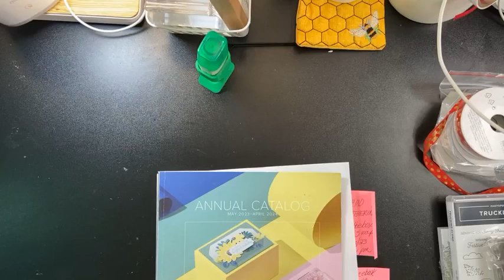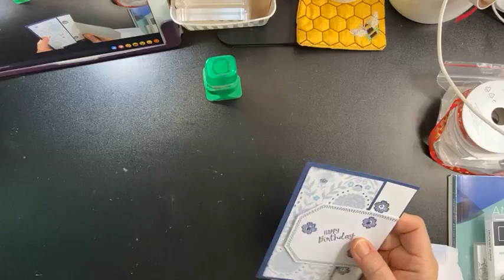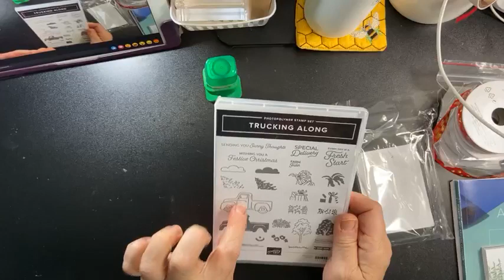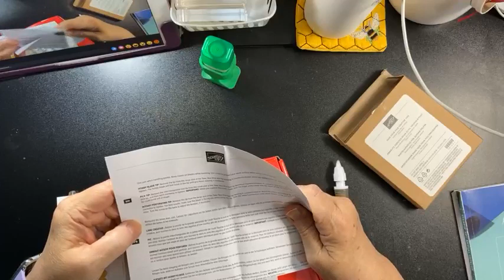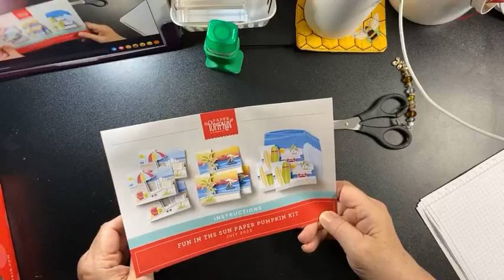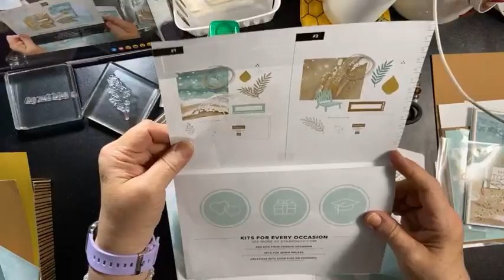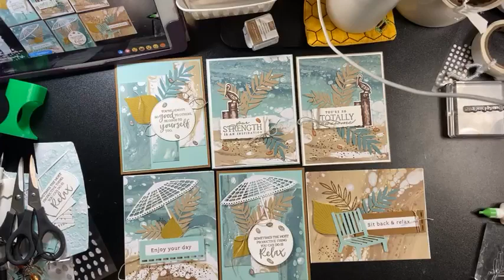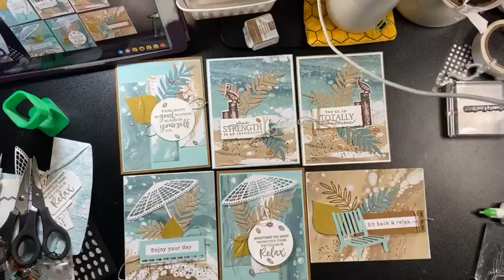FB Live Replay Boho Beach 7/20/23 by Stampin' Up!